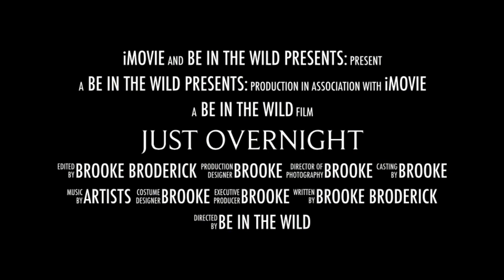Part 2: Sunrise in Utqiagvik, Alaska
First sunrise of 2021 for the village of Barrow, Alaska. This town has been living in darkness since November 15, 2020 and it’s finally the first sunrise in over two months today - January 22, 2021.
Will the weather allow or do we wait until January 23?